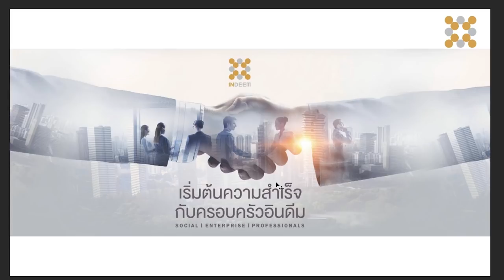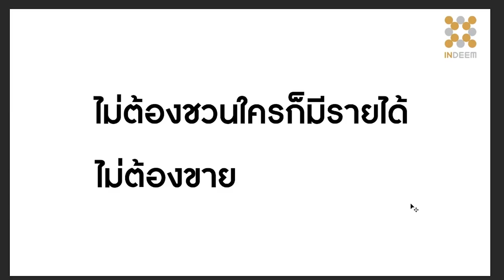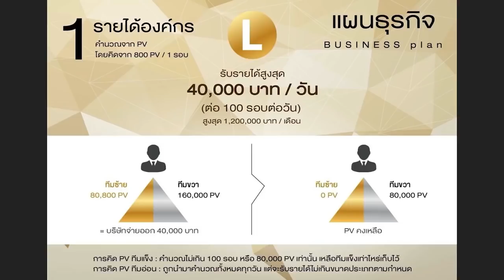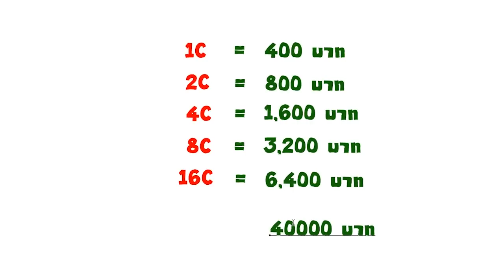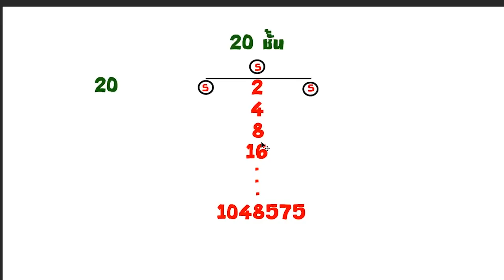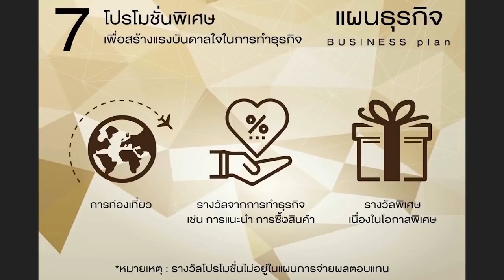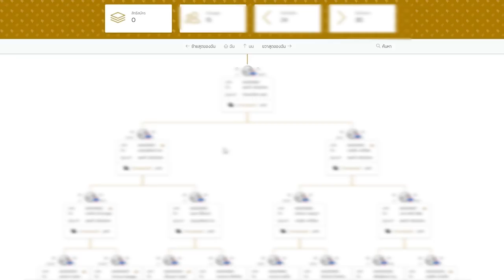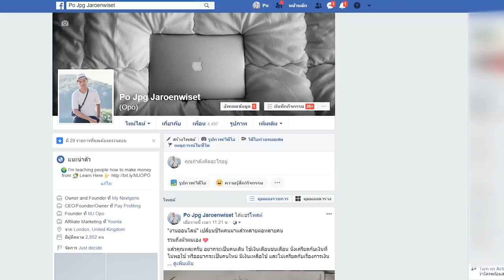INDEEM งานสร้างรายได้หลักล้าน ไม่ต้องขาย ไม่ต้องสต้อกสินค้า